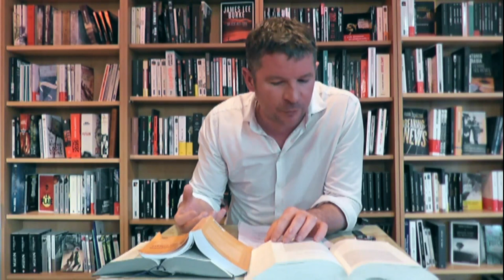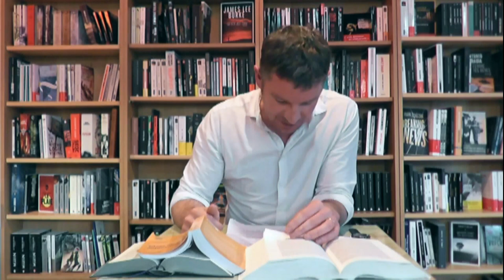MERLEAU-PONTY : Mon corps est-il mon corps ?, Olivier Dekens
Présentation : Notre corps nous l'expérimentons comme faisant partie de nous-même. Mais cette expérience est trompeuse. En effet, on appelle corps à la fois ce que l'on peut percevoir et ce sans quoi on ne peut percevoir. Ainsi, en tant que je peux le percevoir, mon corps est une chose dans le monde : c’est le corps objectif que j'ai et sans lequel je ne peux pas être dans le monde. J'ai un corps. Mais je ne suis pas ce corps. Alors, si je ne suis pas ce corps objectif et anonyme que j'ai et que la science me décrit parfaitement. Quel est ce corps que je suis et que je perçois ?

En savoir plus sur l'événement Les Rendez-vous Philo en librairies et médiathèques

Vous aimez la philosophie ? Rejoignez la chaîne YouTube des Édition M-Éditer. Faites un don en soutien et bénéficiez d'avantages réservés aux membres :

MERLEAU-PONTY :  Is my body my body?, Olivier Dekens
Our body experiences it as part of ourselves. But this experience is misleading. Indeed, we call the body both what we can perceive and what we cannot perceive without it. Thus, as far as I can perceive it, my body is one thing in the world: it is the objective body that I have and without which I cannot be in the world. I have a body. But I'm not that body. So, if I'm not this objective and anonymous body that I have and that science describes me perfectly. What is this body that I am and that I perceive?